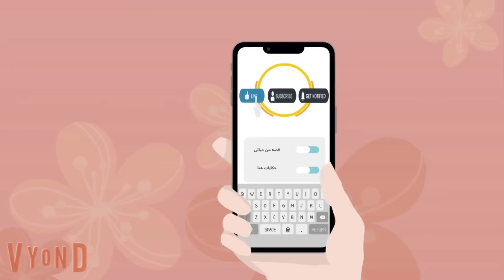حكايات هنا قصه كامله طفله الاربعينى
حكايات هنا